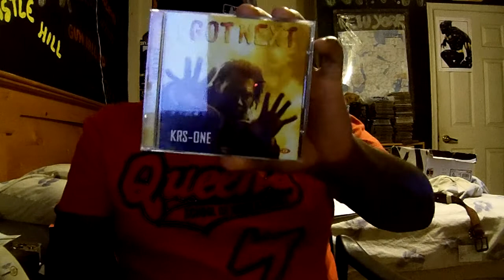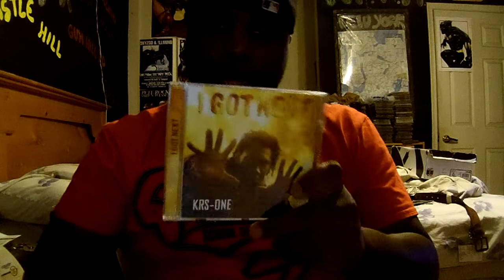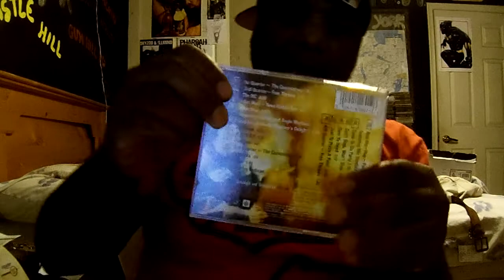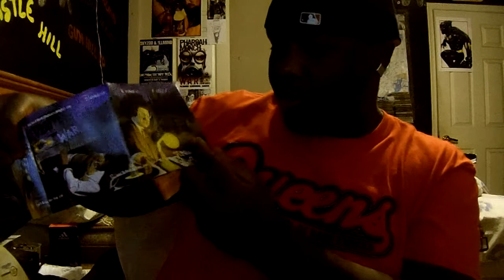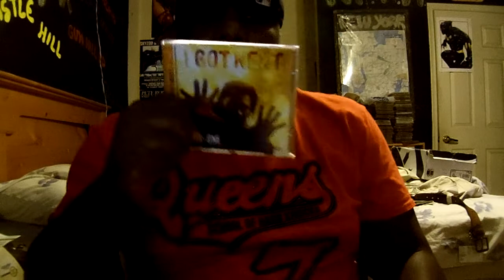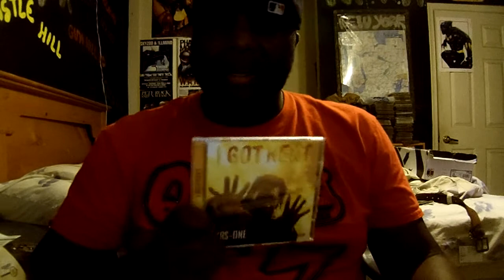Hip Hop Album Review Part 205: KRS One I Got Next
My Apologies For The Darkness Of The Video, Wanted To Get This Review Out The Way

Shaquille O'Neal feat. Ice Cube, B-Real, Peter Gunz & KRS One - Men Of Steel | *Best Quality* (1997)

Music Played:

1.PMD- Rugged-N-Raw Feat Das EFX
2.2Pac- Point The Finga
3.Legion Of D.U.M.E.- Vived I Recollect
4.Obscure Disorder- Lyrically Exposed Part 1
5.Da Bulldogs- Run For Ya Life Instrumental
6.Charizma & Peanut Butter Wolf- Devotion